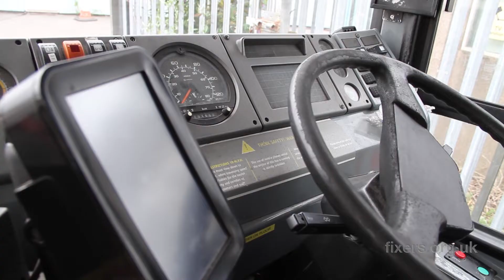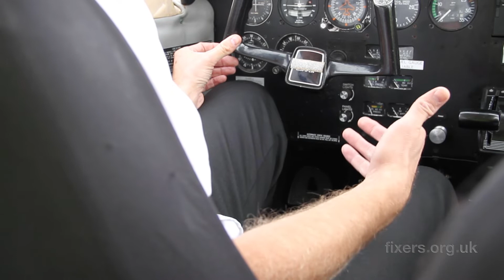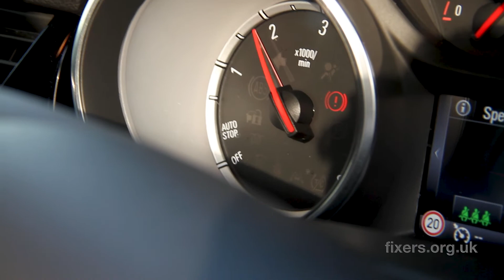FREEDOM AND RESPONSIBILITY Road Safety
Bristol Student Lucinda Larnach has developed an acronym to help drivers stay safe on the roads.

In 2014, a family friend was injured in a road traffic accident by a driver under the influence , leaving him with a broken leg and kneecap, in need of physiotherapy and unable to attend university.

Affected by his story, the 18- year- old has teamed up with Fixers to create a video urging young people to complete a ‘personal MOT’ before driving, to ensure they are safe on the roads.